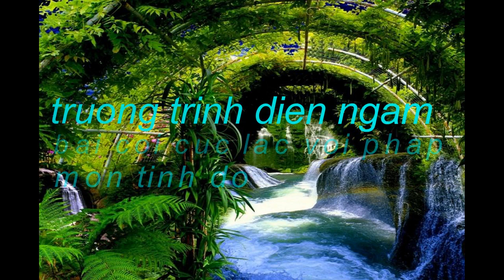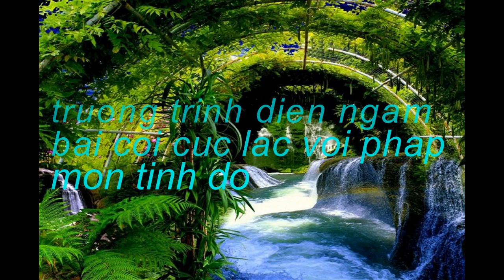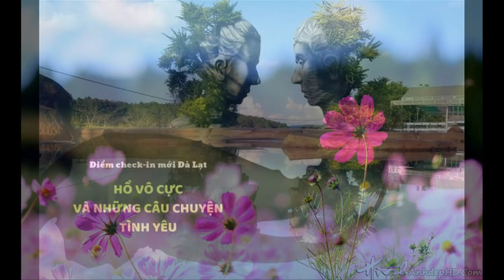COI CUC LAC VOI PHAP MON TINH DO HUYNHHAU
DAM ME CA HAT